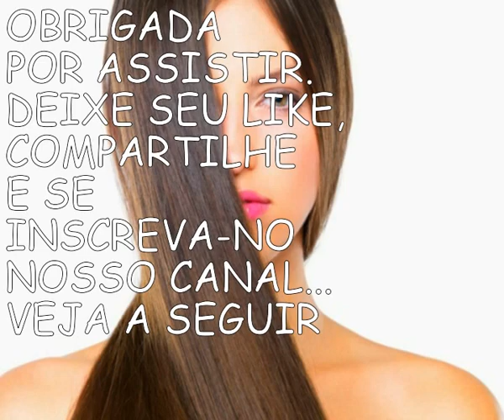CRESCE CABELO COM GENGIBRE,# RECEITINHA 1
Muitos são os apaixonados por gengibre! Poucas espécies são tão terapêuticas e benéficas tanto para a saúde quanto para a beleza como essa planta tão tradicional, originária da China.

Ela é rica em óleos essenciais, vitaminas minerais, antioxidantes e aminoácidos, e, além disso, é um remédio ideal para cuidar dos cabelos, principalmente no que diz respeito a estimular seu crescimento.às propriedades do gengibre capazes de evitar a queda de cabelo e estimular seu crescimento, podemos vê-las nos seguintes princípios:

O gengibre possui uma maravilhosa capacidade natural de estimular o fluxo sanguíneo do couro cabeludo, favorecendo sua circulação e estimulando os folículos do cabelo e consequentemente, o crescimento. Os ácidos graxos do gengibre, mais especificamente, em sua raiz, são excelentes para cabelos finos, favorecendo sua restauração e cuidado.
Como sabemos, existem situações em que a caspa também pode favorecer a queda de cabelo. Costumamos gastar muito dinheiro em produtos para evitar esse problema, mas muitos desses produtos químicos podem, às vezes, não fazer nada, ou inclusive causar alergias. O gengibre, por sua vez, é um excelente remédio para eliminar a caspa. Graças às suas propriedades antissépticas naturais, ele se tornou um complemento ideal que não devemos deixar passar em branco.
Como preparar uma máscara à base de gengibre?
O uso dessa máscara simples à base de gengibre deverá ser realizado dia sim e dia não, ao longo de um mês. Sua eficácia será maior se a aplicação for acompanhada de uma massagem que deve durar pelo menos 15 minutos, favorecendo assim que essa mistura seja bem absorvida nos folículos capilares.